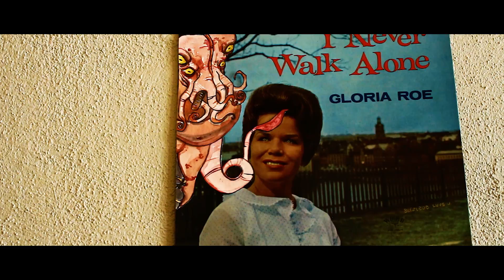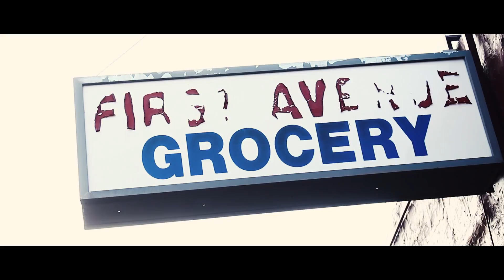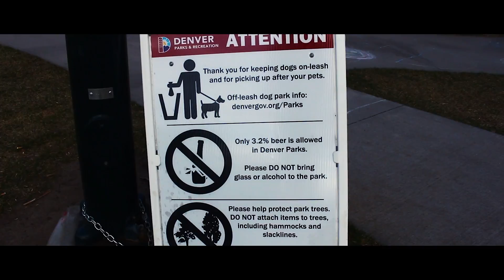|VLOG 028| LAZY SUNDAY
OMG! Hey guys! I have another vlog episode for you that is a few days late sorry about that but my old laptop crashed! I have a new one so I'm back on track! Hope you enjoy this vlog episode.

I'll fly away by the Kossoy sisters
Chris Garneau - Between The Bars